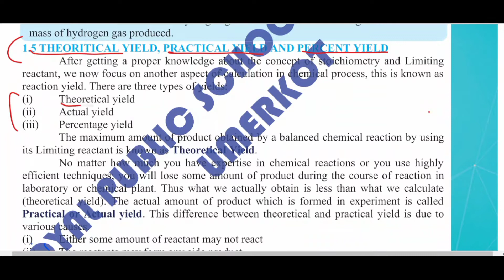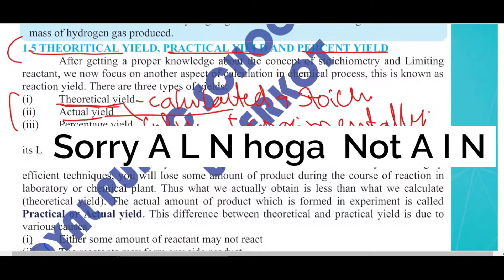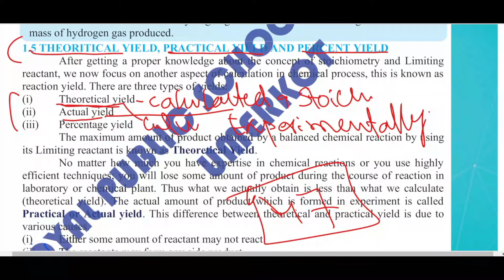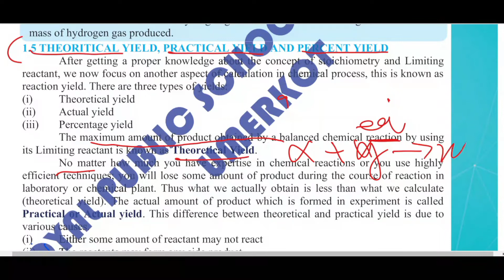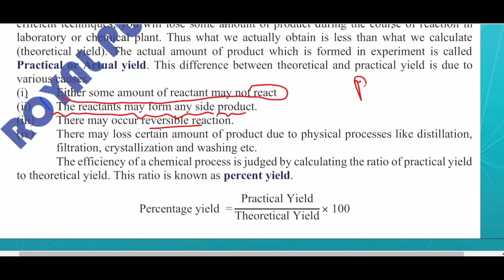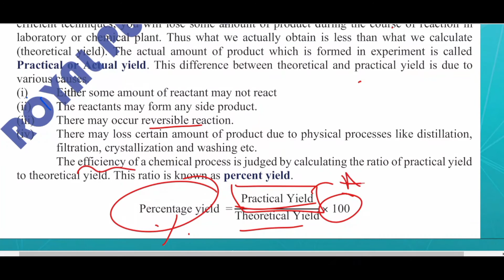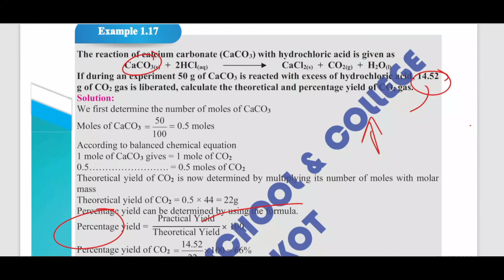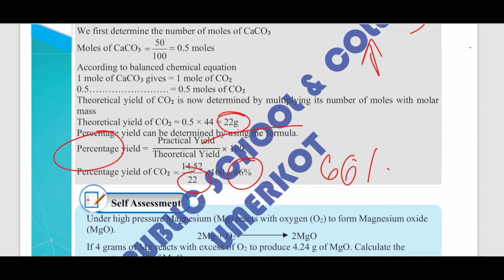Theoretical Yield , Actual , Percentage Yield | Ch 1 Stoichiometry || Class 11 Chemistry New book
Theroritical Yield , Actual , Percentage Yield  | Ch 1 Stoichiometry || Class 11 Chemistry New book